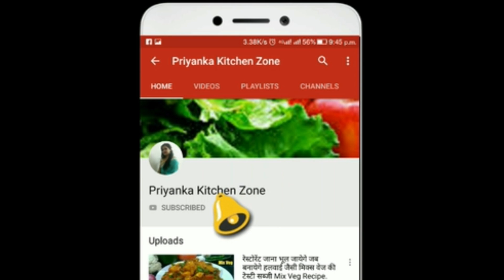दुनिया का सबसे आसान Chocolate Cake with homemade Vanilla Whipped Cream देखते ही मुहँ में पानी आ जाये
Hi

बिना किसी खर्च के अब घर पर ही बनाऐ बिल्कुल बाजार जैसी Whipped cream for cake decoration केक वाली क्रीम by Chief Priyanka Kitchen Zone